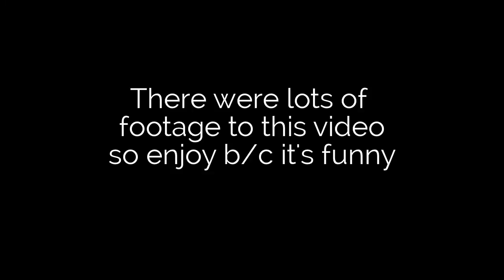KCMD The Movie 2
Our second KCMD movie, it's hilarious and I'm sure you'll all like it, yall enjoy